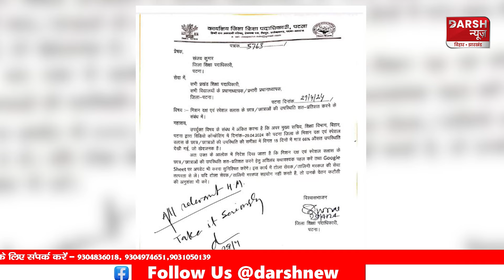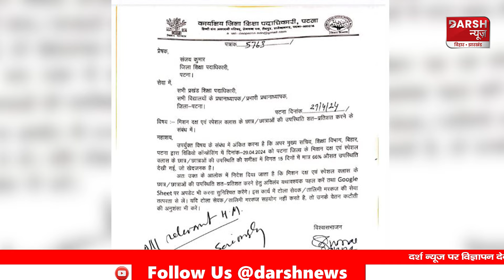KK Pathak के निशाने पर शिक्षकों के बाद अब टोला सेवक और तालिमी मरकज, होने वाला है कड़ा एक्शन